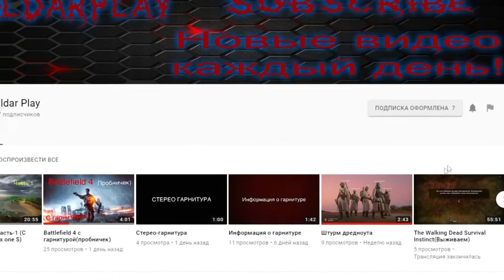C&C: Generals Zero Hour 1.04. World Series 2017! [DK]CrAzY` vs -SeX`iie - Super Final!!!